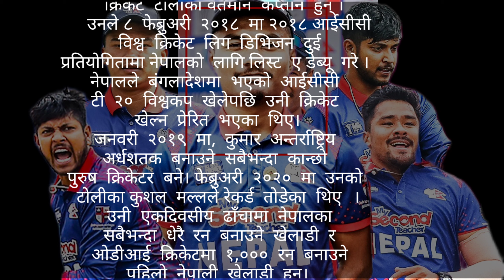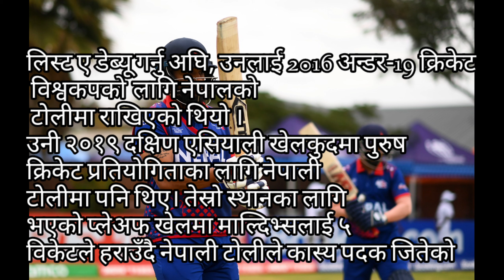Top 3 All-rounder In Nepali Cricket ||नेपालका टप तिन क्रिकेट खेलाडीहरू